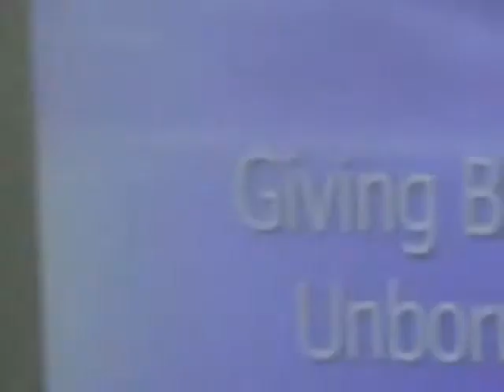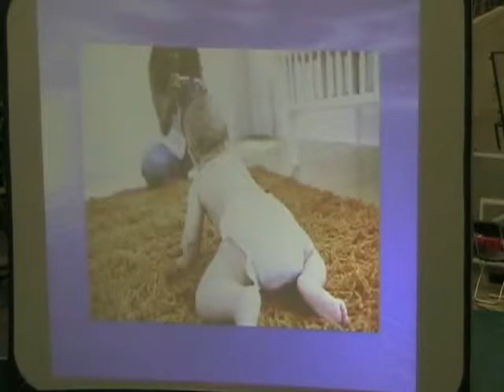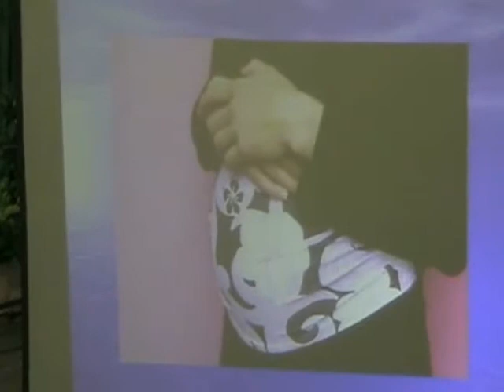Birthing The Unborn Dream Part 1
the tcha Speaking at Norfolk State University Parent Convocation